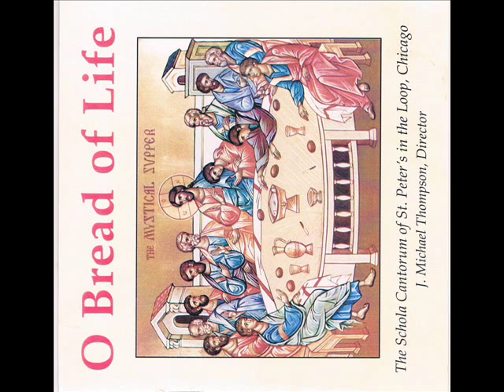Deck Thyself, My Soul, With Gladness - The Schola Cantorum of St Peter's in the Loop, Chicago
Deck Thyself, My Soul, With Gladness
The Schola Cantorum of St Peter's in the Loop, Chicago
From the album "O Bread of Life"
Tune "Schmucke dich" - Johann Franck